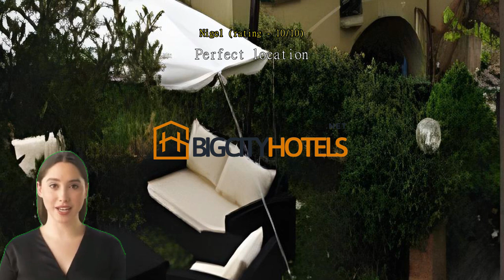Albergo Etruria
Discover the Charm of Albergo Etruria in Volterra, ItalyNestled in the heart of the enchanting town of Volterra, Italy, Albergo Etruria offers a delightful stay for travelers seeking a comfortable and memorable experience. This charming 3-star hotel combines traditional Italian hospitality with modern amenities, making it the perfect choice for both leisure and business travelers.

Upon arrival, guests are greeted by a warm and welcoming atmosphere that sets the tone for their stay. The check-in process is hassle-free, with guests able to check-in from 01:30 PM onwards. This allows travelers to settle in and start exploring the picturesque streets of Volterra at their own pace.

When it comes to checking out, guests can enjoy a leisurely morning before departing. The check-out time is until 11:00 AM, giving guests ample time to savor a delicious breakfast, pack their belongings, and bid farewell to the friendly staff who have made their stay truly memorable.

One of the standout features of Albergo Etruria is its child-friendly policy. Families traveling with young children can rejoice, as this hotel allows children between the ages of 0 to 5 to stay free of charge. This thoughtful policy ensures that families can enjoy a stress-free and affordable vacation, creating lasting memories together in the beautiful surroundings of Volterra.Unwind and Enjoy at Albergo Etruria's Entertainment FacilitiesAt Albergo Etruria, we understand the importance of providing our guests with a range of entertainment options to enhance their stay. Whether you are looking to relax with a refreshing drink, enjoy the beauty of nature, or engage in some friendly competition, our entertainment facilities are designed to cater to your every need.

Step into our inviting bar, where you can unwind and socialize with fellow guests while sipping on your favorite cocktail or indulging in a glass of fine Italian wine. With its cozy ambiance and friendly staff, the bar is the perfect place to start or end your evening.

For those seeking a peaceful retreat, our charming garden offers a serene oasis amidst the bustling city. Take a leisurely stroll, find a quiet spot to read a book, or simply soak in the tranquil atmosphere. The garden is also an ideal setting for enjoying a cup of coffee or tea in the morning, or a glass of wine in the evening.

If you're in the mood for some friendly competition, head to our games room, where you'll find a variety of entertainment options to keep you entertained for hours. Challenge your friends or family to a game of pool, try your hand at darts, or engage in a board game battle. The games room is the perfect place to bond and create lasting memories.

Additionally, our shared lounge/TV area provides a comfortable space to relax and catch up on your favorite shows or movies. Sink into the plush sofas, grab a snack from the nearby vending machine, and enjoy a movie night or a binge-watching session.

At Albergo Etruria, we believe that entertainment is an essential part of a memorable hotel experience. Our bar, garden, games room, and shared lounge/TV area are designed to ensure that every moment of your stay is filled with enjoyment and relaxation.Convenience Facilities at Albergo EtruriaExperience a hassle-free stay at Albergo Etruria, where convenience is at the forefront of their services. With a range of facilities designed to make your stay comfortable and stress-free, this hotel offers everything you need for a memorable vacation in Volterra, Italy.

For the safety-conscious traveler, Albergo Etruria provides safety deposit boxes in each room, ensuring that your valuable belongings are secure throughout your stay. Additionally, the hotel offers a concierge service, where the friendly and knowledgeable staff are ready to assist you with any inquiries or requests, making your stay even more convenient.

Whether you're lounging in the cozy lobby or relaxing in the comfort of your room, you can enjoy seamless internet access throughout the hotel.

Traveling with heavy luggage? No problem. Albergo Etruria offers luggage storage facilities, allowing you to explore the city without the burden of your bags. Furthermore, the hotel features a convenient store on-site, so you can easily grab any essentials or snacks without having to venture far.

To ensure that your room is always clean and comfortable, Albergo Etruria provides daily housekeeping services. You can rest assured that your room will be tidy and inviting after a long day of exploring the beautiful city of Volterra.

With its array of convenience facilities, Albergo Etruria is the perfect choice for travelers seeking a hassle-free and enjoyable stay in Volterra, Italy